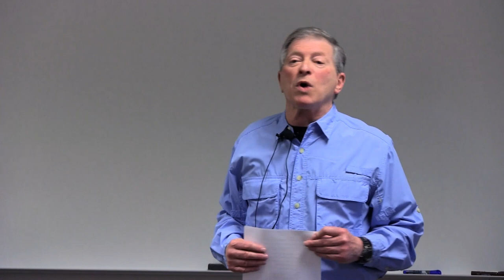What Is the Appalachian Trail?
What it's really like to hike the Appalachian Trail. Segment of a talk given at a university by Al Dragon, author of Avalanche and Gorilla Jim, Appalachian Trail